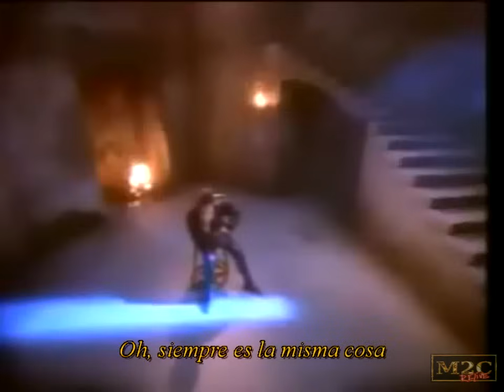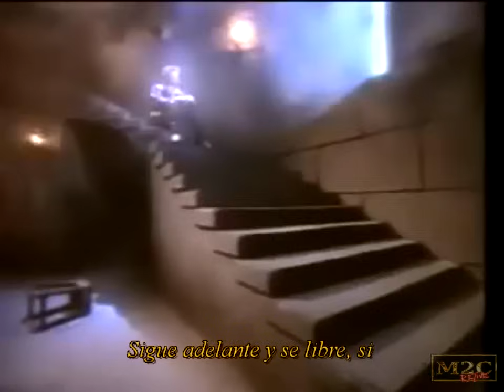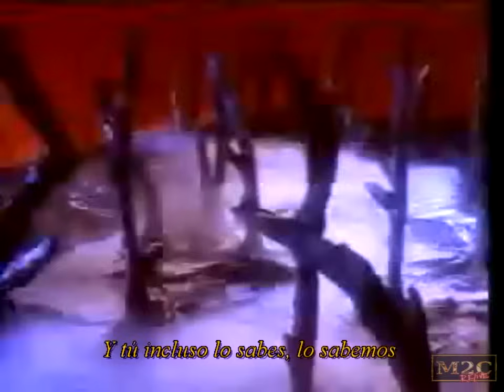Paul Young - Every Time You Go Away (subtitulos español)